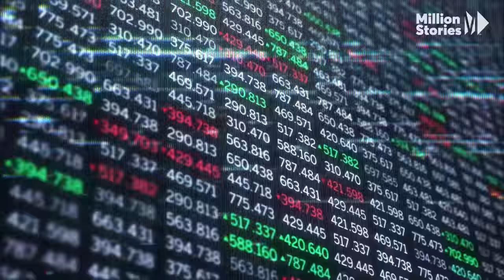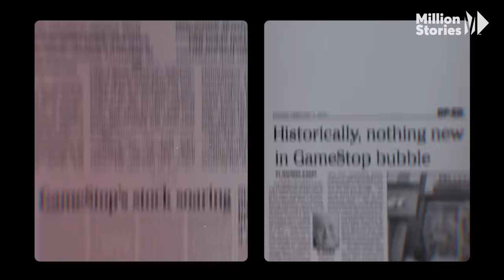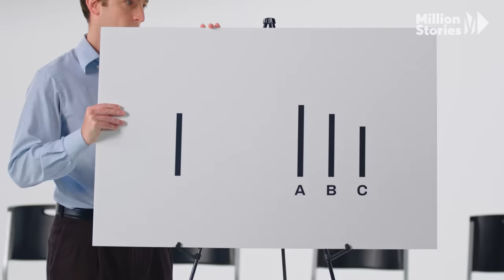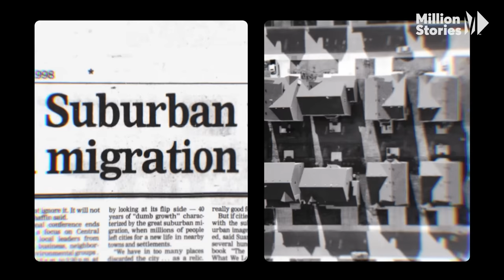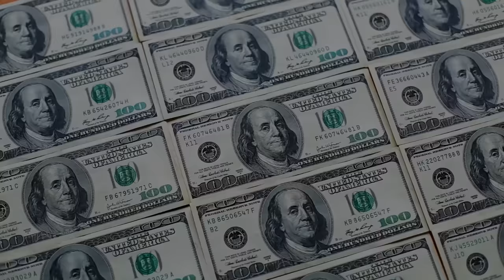Can Monkeys Help You Conquer the Stock Market?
Stop! Before you make a big gamble on the stock market, see how millions of years of evolution affect humans’ ability to make sound financial decisions. A neuroscientist studying monkeys explains why money makes the world go ‘round and, more importantly, why it sometimes makes us do irrational things. Understand the science behind stock market bubbles so you never get trapped on the wrong side of one. This is Your Brain on Money.